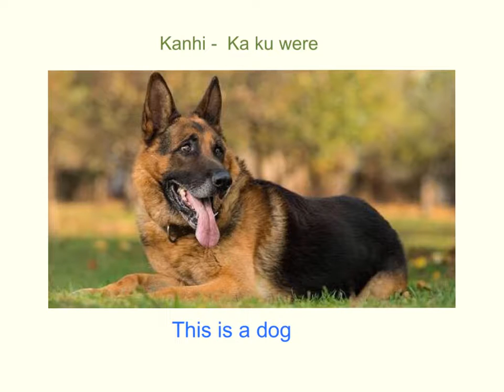Murrinh Patha words with preschool